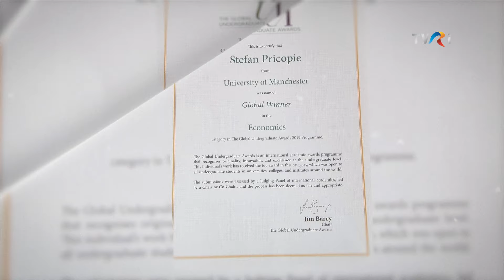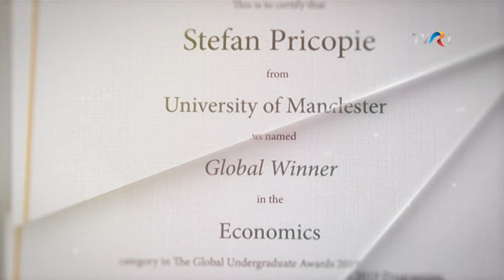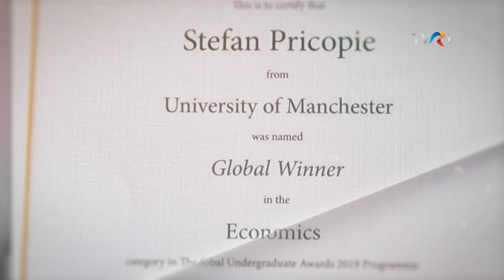Smart Diaspora: Ștefan Pricopie (TVRi)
Luni, 15 ianuarie, de la 21:30, la TVR Internaţional, într-o nouă ediţie ”Smart Diaspora”, l-am cunoscut pe Ștefan Pricopie, absolvent al Universitații Manchester, care a câștigat Global Undergraduate Awards 2019 – cunoscut ca Premiul Nobel Junior, la secțiunea Economie.